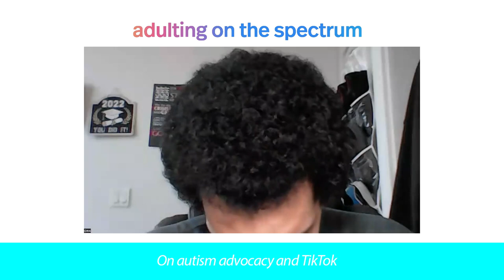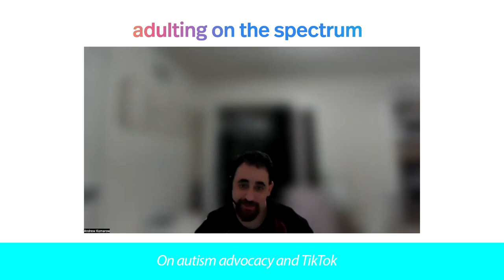Adulting on the Spectrum: On autism advocacy and TikTok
Hosts, Andrew Komarow and Eileen Lamb, speak with GW. GW is 22-year-old autistic advocate who's originally from Chandler, Arizona, and currently lives in Eugene, Oregon. His mission is to spread acceptance and awareness of people with disabilities, including those who have ASD and ADHD.